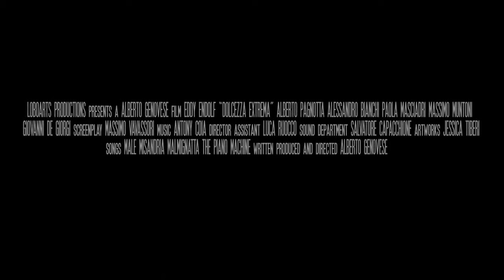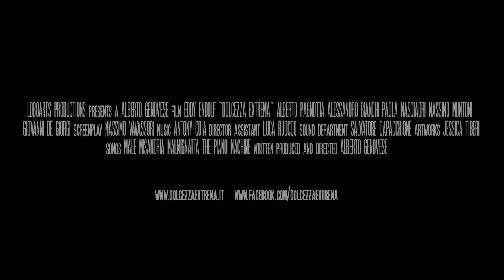DOLCEZZA EXTREMA | OFFICIAL SELECTION| SCI-FI-LONDON 2016 | Trailer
In an unspecified year in the future, the Captain Pixws and his space pirate crew are forced to deliver tanning showers to every corner of the universe. Dolcezza Extrema starship will live an extraordinary adventure.

See it at Sci-Fi-London 27 April - 6 May 2016
Sci-Fi-London.com